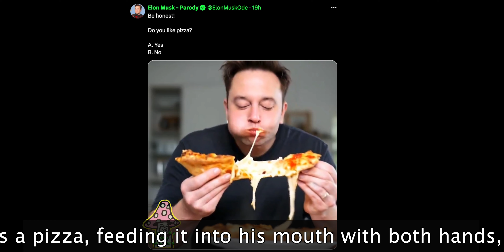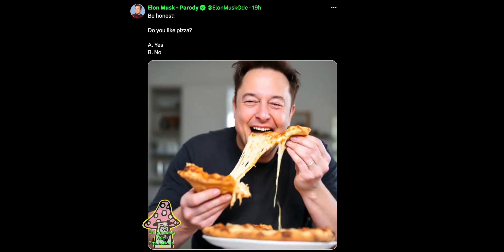How the richest man in the world (Elon Musk), a USA Republican, eats a pizza.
How the richest man in the world (Elon Musk), a USA Republican, eats a pizza, feeding it into his mouth with both hands, whilst the world ignores starving children.